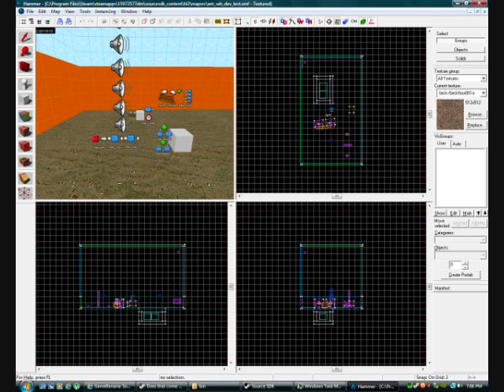SAH ant_gamemode Demonstration: Spawners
This is a demonstraion of a gamemode im creating. No name yet, but its based off of defending yourself from the hl2 antlions. This video demostrates how the spawners will function. This spawner is still experimental, but works very well.(Sickle and Hammer dev team)